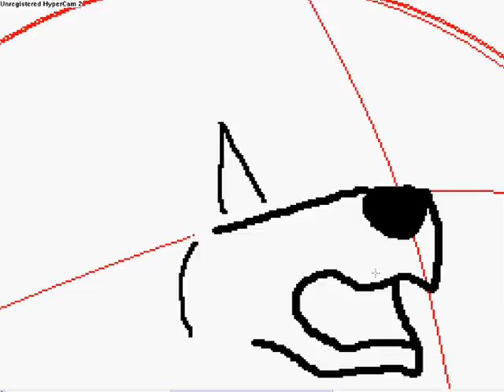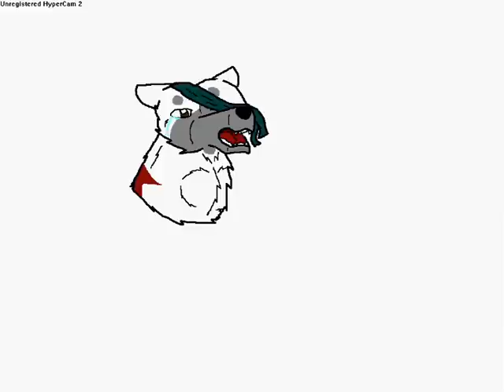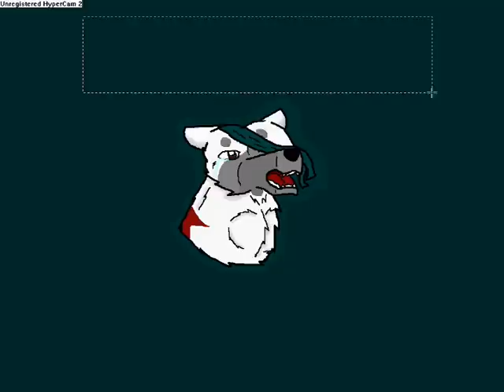Tery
Tässä hyvä esimerkki siitä, etteivät kaikki piirustukseni todellakaan onnistu 8D